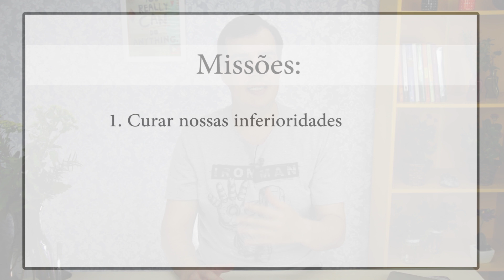TRAIÇÃO: DE QUEM É A CULPA? | Espiritualidade na Prática #138